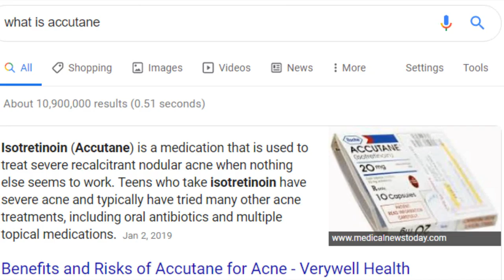Accutane RUINED my LIFE